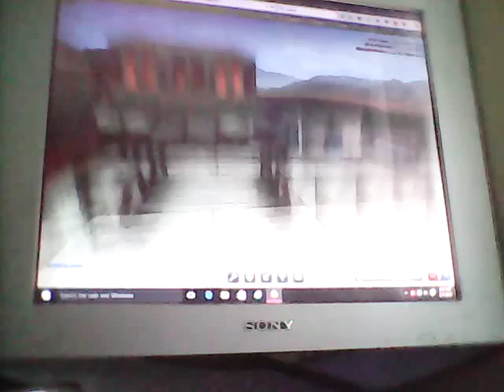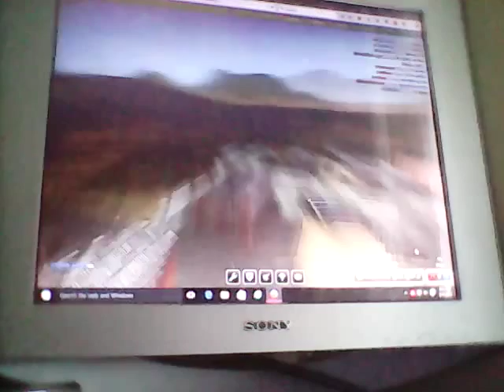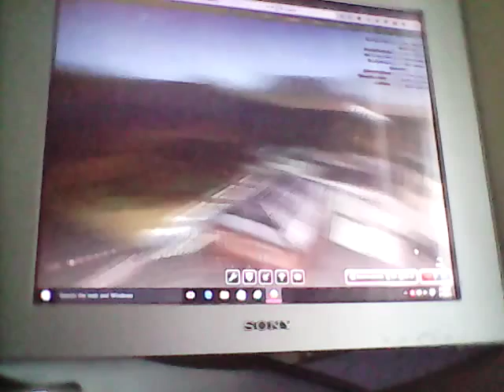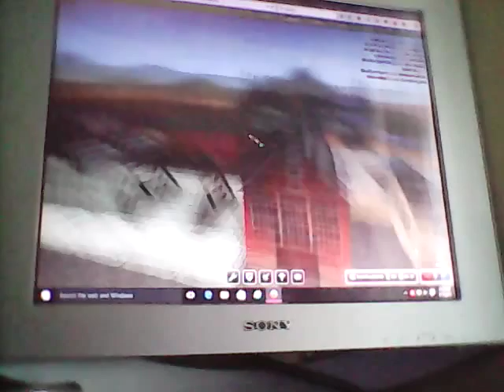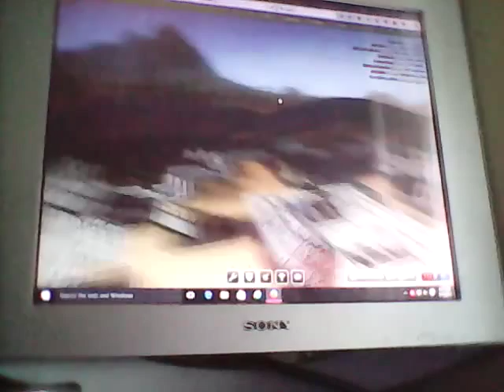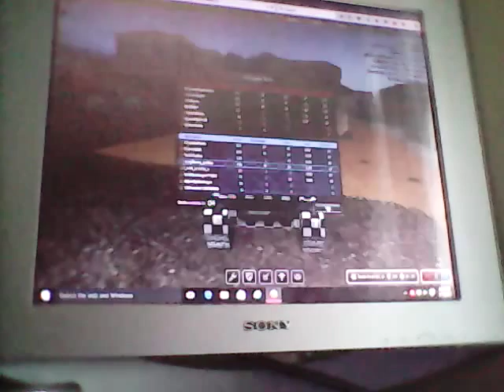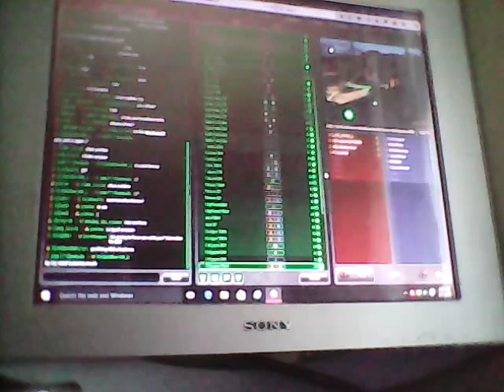Let's play tanki online ep.7